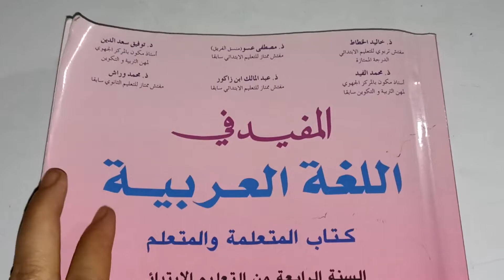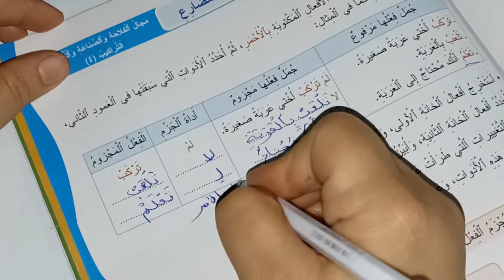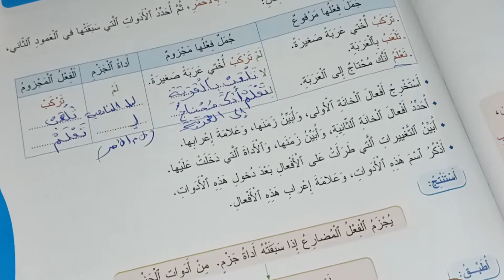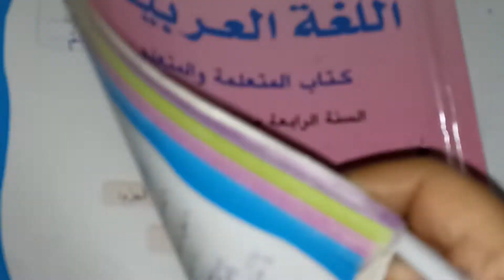جزم الفعل المضارع المفيد في اللغة العربية المستوى الرابع صفحة:141